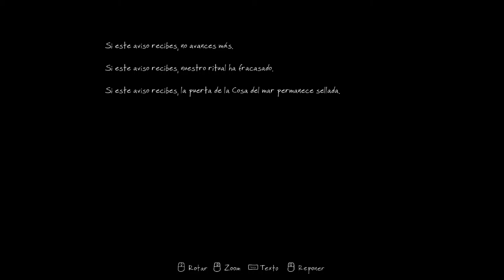LA MINA!!! - The Vanishing of Ethan Carter (parte 4)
Entramos a una mina buscando a Ethan y continuamos esta aventura magnifica!